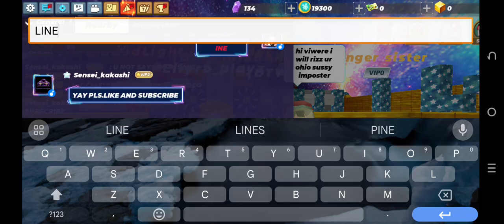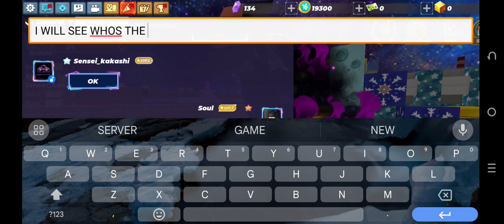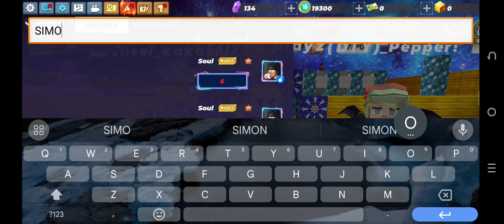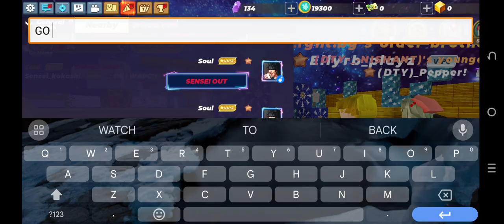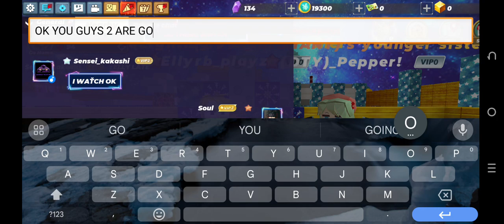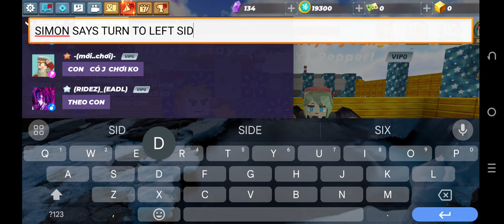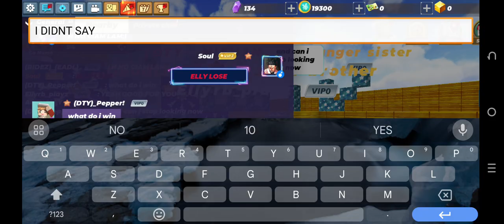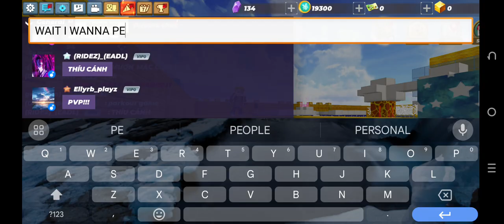i play them a simons says who win got premiums /watch until the end/ enjoy the video:)